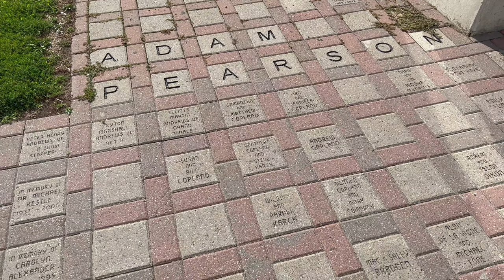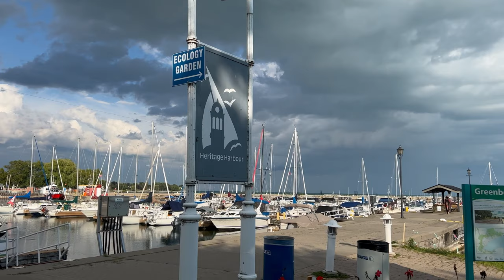Canada's Historical Towns: PORT HOPE & COBOURG! Ontario, Canada |Reel #8| Canada & USA| World's Reel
1. Visiting Historical Towns: PORT HOPE & COBOURG! | Reel #8 | Canada & USA | World's Reel

About Port Hope!

Port Hope is a town in Ontario, Canada, known for its historic charm and architecture. It's situated on the north shore of Lake Ontario. The town has a rich history, with well-preserved 19th-century buildings. Port Hope is also recognized for its cultural events and outdoor activities, making it a popular destination for tourists.

Port Hope is home to the Capitol Theatre, a vintage venue that hosts various performances. The Ganaraska River runs through the town, providing picturesque views and opportunities for outdoor recreation. Additionally, Port Hope is known for its commitment to heritage preservation, evident in its heritage conservation district. The town's waterfront area and parks contribute to its scenic appeal, making it a charming place to explore.

The town embraces a vibrant arts community, with galleries and cultural events contributing to its lively atmosphere. Cobourg Beach, just west of Port Hope, offers a relaxing spot along Lake Ontario. Outdoor enthusiasts can enjoy hiking trails in the nearby Ganaraska Forest. Port Hope's annual events, such as the Float Your Fanny Down the Ganny river race, add a unique and entertaining touch to the town's character. Overall, it's a blend of history, arts, and natural beauty that defines Port Hope.

Some main attractions in Port Hope include:

1. **Capitol Theatre:** A historic venue hosting a variety of performances, from live theater to concerts.

2. **Heritage Conservation District:** Walk through well-preserved 19th-century architecture in this district, showcasing the town's commitment to preserving its heritage.

3. **Ganaraska River:** Enjoy picturesque views along the river, which runs through the town, providing opportunities for walks and relaxation.

4. **Cobourg Beach:** Located nearby, this sandy beach on Lake Ontario offers a scenic retreat.

5. **Ganaraska Forest:** Ideal for outdoor enthusiasts, featuring hiking trails and natural beauty.

6. **Annual Events:** Experience the unique events like the Float Your Fanny Down the Ganny river race, adding a lively and entertaining atmosphere to the town.

These attractions contribute to the town's charm and appeal.

About Coburg!

 Cobourg is a town located in the province of Ontario, Canada. Here are some key details about Cobourg:

1. **Lake Ontario:** Situated along the north shore of Lake Ontario, Cobourg boasts a scenic waterfront.

2. **Cultural Heritage:** The town takes pride in its cultural heritage, evident in landmarks like Victoria Hall, a historic building with architectural significance.

3. **Cobourg Beach:** A popular destination with a sandy beach, offering a place for relaxation and various water activities.

4. **Marie Dressler House:** The former home of Academy Award-winning actress Marie Dressler, now a museum dedicated to her life and accomplishments.

5. **Downtown Cobourg:** The downtown area features a mix of shops, restaurants, and cultural venues, contributing to the town's vibrant community.

6. **Cobourg Harbour:** A picturesque harbor area with a marina, providing opportunities for scenic walks and boating.

Overall, Cobourg is known for its historical charm, cultural attractions, and its connection to the natural beauty of Lake Ontario.

Here are a few more aspects of Cobourg:

1. **Cultural Events:** Cobourg hosts various cultural events and festivals throughout the year, adding vibrancy to the community. This includes the Cobourg Waterfront Festival and the Cobourg Highland Games.

2. **Railway Station:** The Cobourg VIA Rail station is a historic site, reflecting the town's past importance as a railway hub.

3. **Parks and Trails:** There are several parks and trails in and around Cobourg, providing opportunities for outdoor activities and enjoying nature.

4. **Cobourg Conservation Area:** A natural area with trails, picnic spots, and a reservoir, offering a peaceful escape.

5. **Local Cuisine:** Explore the local culinary scene with a variety of restaurants offering diverse dining experiences.

Cobourg's blend of history, natural beauty, and community events makes it a well-rounded destination for residents and visitors alike.